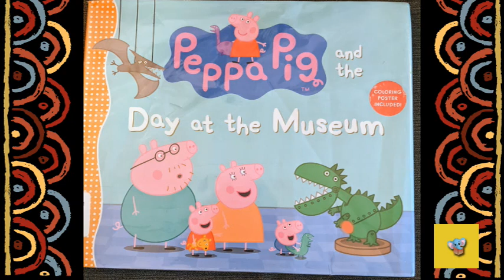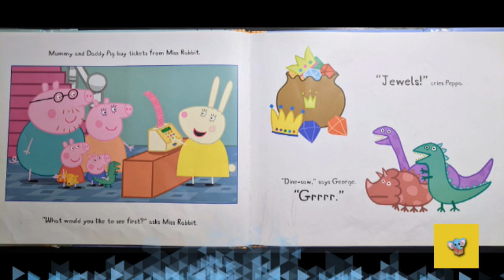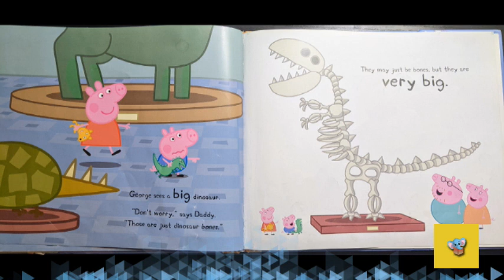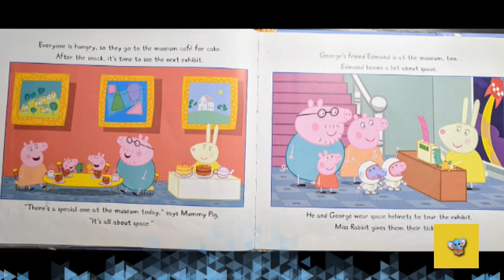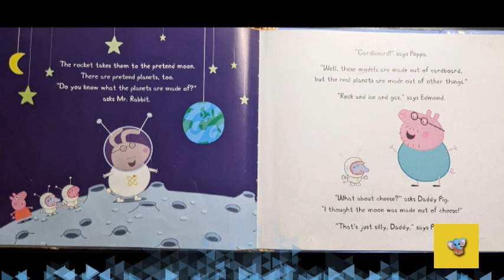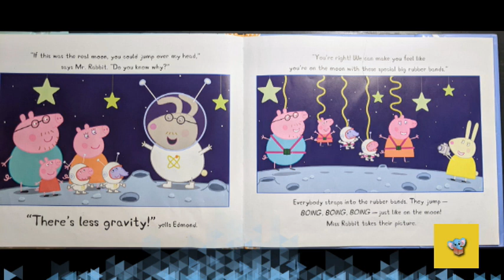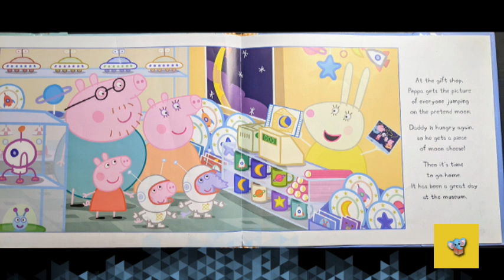162 - Peppa Pig and the Day at the Museum | Kids Book Read Aloud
Kids Storybook Read Aloud - Peppa Pig and the Day at the Museum